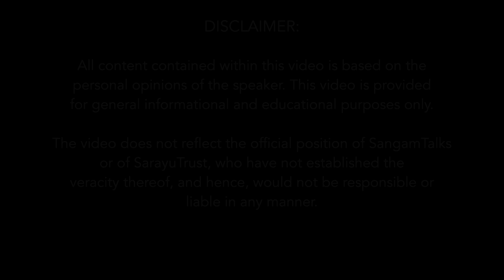Karunā As a Cultural Theme | Sushant Kumar Mishra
In all our texts, there is Karuna bhāva. In Greeks, European antiquity, there is notion of 'tragedy '. In Christianity, there is notion of pathos and mercy. We will try to understand different notions of Karuna and contrast it as diverse cultural understanding.
Karunā has always been an integral part of Hindu/Buddhist/Jain texts. So the element of Karunā is present as a cultural theme in the Bharatiya philosophy.

श्री सुशांत कुमार मिश्रा जी भारत की संस्कृति में करुणा के महत्व पर अपने वक्तव्य में कहते हैं कि भारत स्वभावतः करुणा प्रधान देश है, इसके ग्रंथों में, कथाओं व कथानक में करुणा की विषयवस्तु धरोहर की भांति संस्कृति को उद्भासित करती है। हिन्दू धर्म तथा बौद्ध व जैन धर्म भी करुणा प्रधान हैं।

About the Speaker:
Dr. Sushant Kumar Mishra is Professor in JNU Centre for French and Francophone Studies,
School of Language Literature and Culture Studies. His areas of Interest and specialization are
Semiotics, Comparative Literature, Translation Studies, Indian Intellectual Traditions. He has many International research and collaborations to his credit too.

Awards & Honours
1. Young Scholar’s Award by Indian Council of Philosophical Research in 1989 on Paper Written "Religion in the Age of Science and Technology" subsequently published in JNU News, April, 1990.
2. Paper awarded by the Indian Scientific Translators Association on "Role of Translation in Cultural Integration" in 1992.
3. KATHA Translator’s Award 2000 for translation of Rajakamal Jha’s Maithili short story into English – “Home” published in Katha Prize Stories Volume 10

Subtopics:
0:00 Power Statement
1:25 क्या करुण व करुणा एक ही हैं ?
4:10 वाल्मीकि रामायण के श्लोकों में करुणा का प्रयोग
9:15 भाषा व भाव - संस्कृति का भाग
14:30 करुण भाव का कथानक
17:40 क्या दूसरी संस्कृतियों में करुणा सामान भाव से प्रचलित है
23:30 Grave of fire flies
28:20 Concept of Double death in Japan
35:43 मैथिलीशरण गुप्त की रचना पंचवटी
37:05 Greek literature में करुणा का स्थान
46:00 Christian patriarchal theme में करुणा
49:00 भारतीय संस्कृति में हिंसा की संकल्पना
52:40 Translation में भाव को सन्निहित करना आवश्यक

Question Answers:
54:22 Do you think the word Cultural Narrative is appropriate ot it can be replaced?
56:05 यदि कथा या काव्य का मुख्य भाव यही है तो उसके लिए क्या शब्द उपयोग होगा?
58:40 भारतीय साहित्य भाव प्रधान है
59:30  We V/S I
1:00:15 बौद्ध धर्म में करुणा और मैत्री
1:00:52  कर्म व पुनर्जन्म